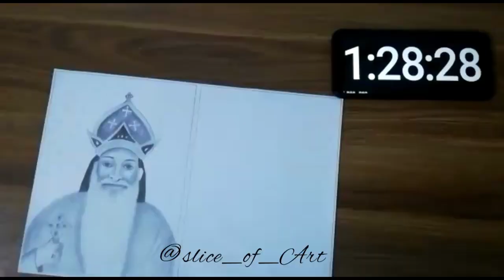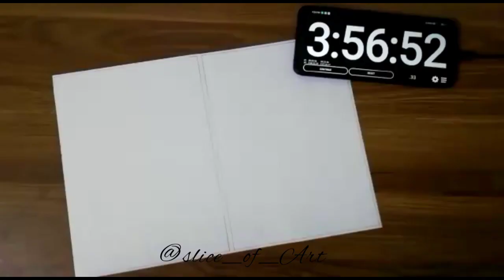15 hours🔥✨30 Bishops of Malankara Marthoma Syrian Church 😇❤.Pencil Portrait..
@Janvi Mary Sam
size of potrait -90"120 cm

The Bishops are:-

1)   1st Mar Thoma 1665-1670
2)   2nd Mar Thoma 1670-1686
3)   3rd Mar Thoma 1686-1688
4)   4th Mar Thoma 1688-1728
5)   Mar Dionysus ll 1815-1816
6)   Punnathara Mar Dionysious lll 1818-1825
7)   Chepat Mar Dionysus   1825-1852
8)   His Grace The Most Rev. Mathews Mar
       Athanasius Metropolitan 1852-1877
9)   His Grace The Most Rev. Thomas Mar
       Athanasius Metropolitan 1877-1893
10) His Grace The Most Rev. Titus I Mar.
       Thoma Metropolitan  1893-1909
11) His Grace The Most Rev. Titus ll Mar
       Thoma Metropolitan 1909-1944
12) His Grace The Most Rev. Abraham Mar
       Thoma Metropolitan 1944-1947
13) Rt Rev. Mathews Mar Athanasius
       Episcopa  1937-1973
14) His Grace The Most Rev. Dr. Juhanon
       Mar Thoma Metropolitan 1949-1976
15) Rt Rev. Thomas Mar Athanasius
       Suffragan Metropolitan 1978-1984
16) Rt Rev. Easow Mar Timotheos Episcopa
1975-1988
17) His Grace The Most Rev. Dr. Alexander
       Mar Thoma Valia Metropolitan.
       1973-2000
18) Rt Rev. Dr. Zacharias Mar Theophilus
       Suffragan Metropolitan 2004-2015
19) Rt Rev. Gheevarghese Mar Athanasius
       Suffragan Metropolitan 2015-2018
20) His Grace The Most Rev. Dr. Joseph Mar
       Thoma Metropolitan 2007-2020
21) His Grace The Most Rev. Dr. Philipose
       Mar Chrysostom Mar Thoma Valiya
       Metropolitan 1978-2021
22) His Grace The Most Rev. Dr. Theodosius
       Marthoma Metropolitan 1989
23) Rt Rev. Dr. Euyakim Mar Coorilos
       Episcopa 1989
24) Rt Rev. Joseph Mar Barnabas Episcopa
       1993
25) Rt Rev. Thomas Mar Timotheos
       Episcopa 1993
26) Rt Rev. Dr. Issac Mar Philoxenos
       Episcopa 1993
27) Rt Rev. Dr. Abraham Mar Paulos
       Episcopa 2005
28) Rt Rev. Dr. Mathews Mar Makarios
       Episcopa 2011
29) Rt Rev. Gregorios Mar Stephanos
       Episcopa 2011
30) Rt Rev. Dr. Thomas Mar Theethos
       Episcopa 2011